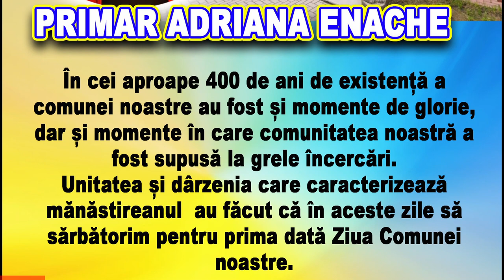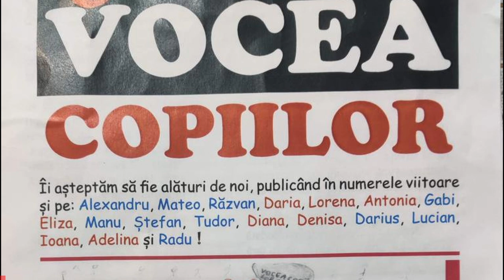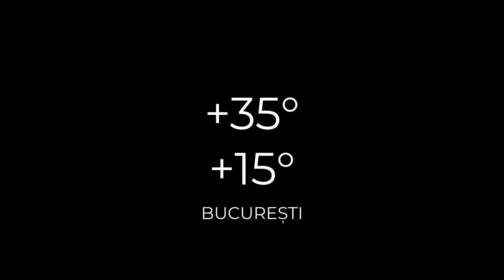ȘTIRILE ACUM TV | 21-22.06.2022